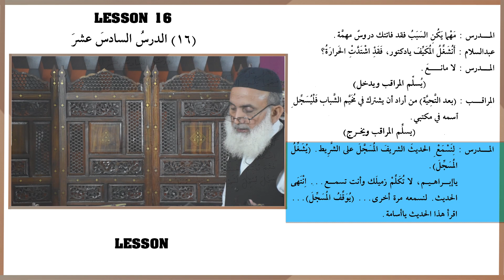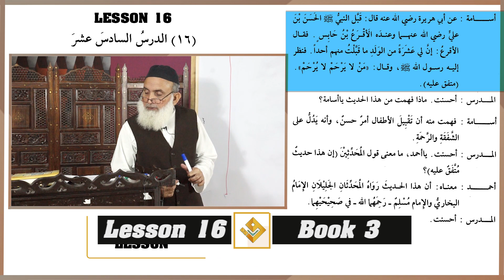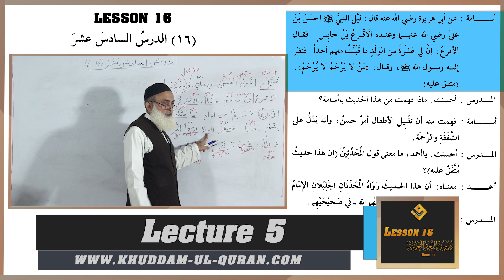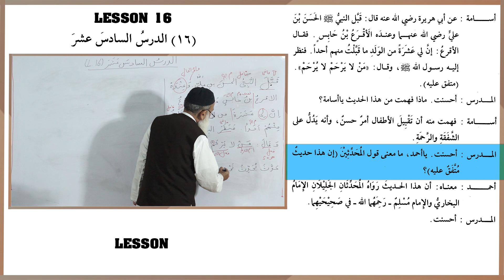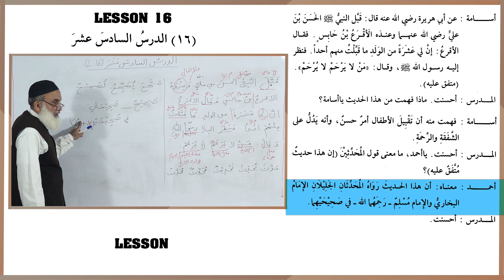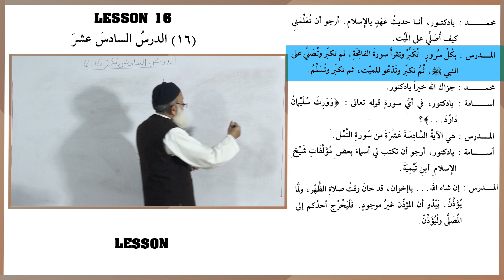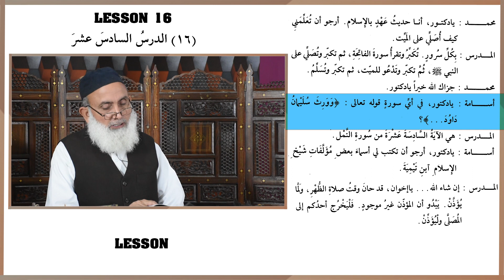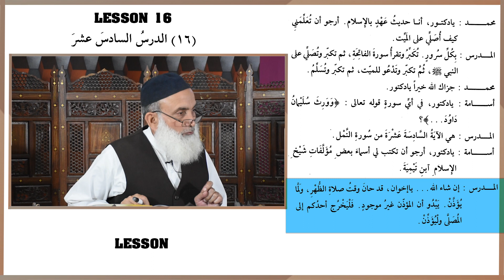98-Durus ul Lughat ul Arabia Book 3 Lesson 16, Lesson 2/2 ( دروس اللغۃ العربیۃ )